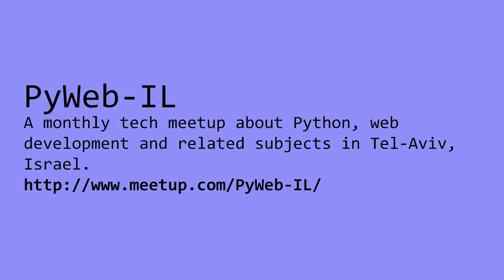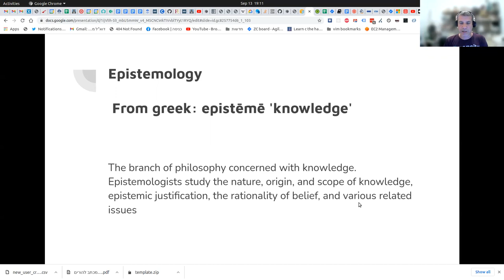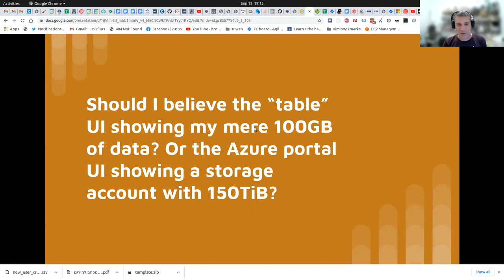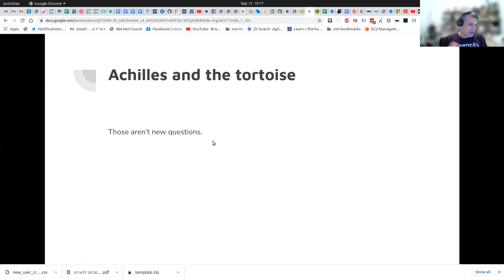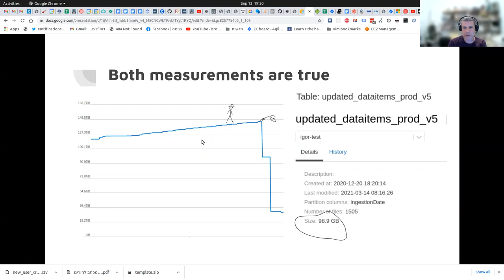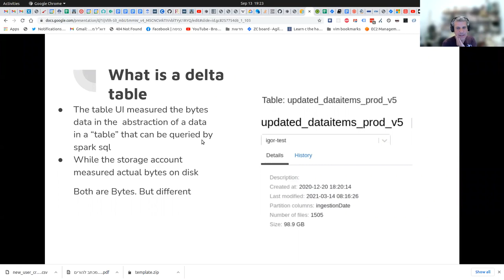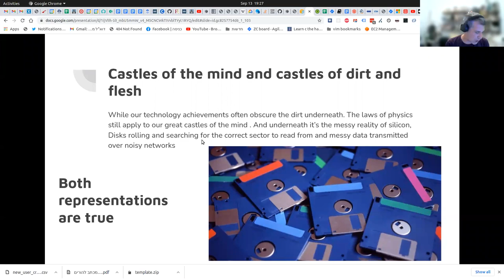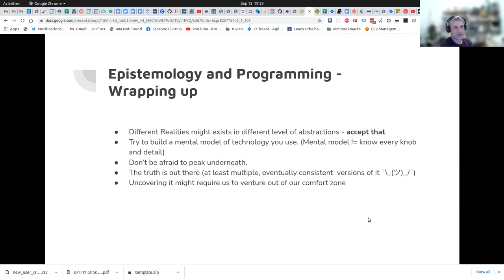Alon Nisser: Epistemology in the software world (Hebrew)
Epistemology - reflections on what is a truthful representation of reality in the software world.